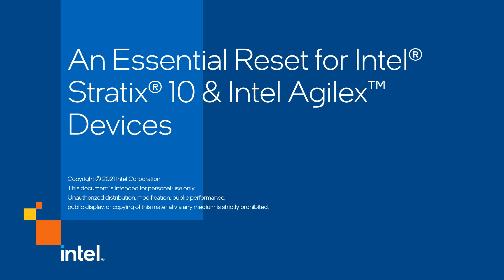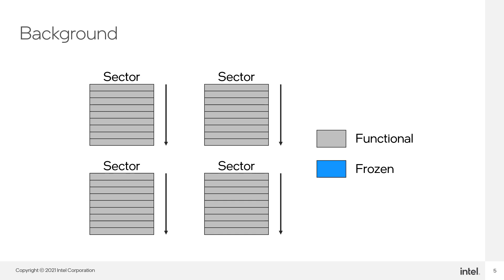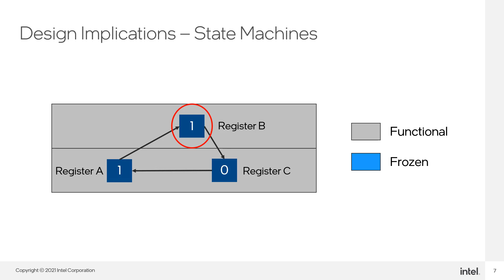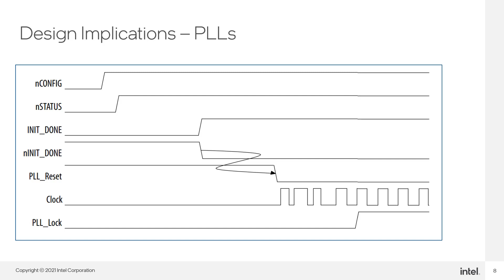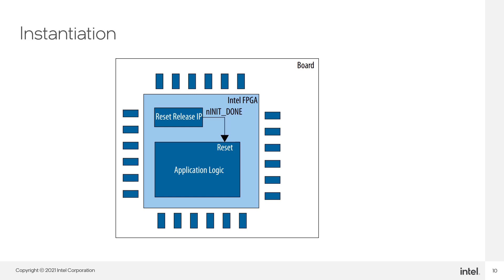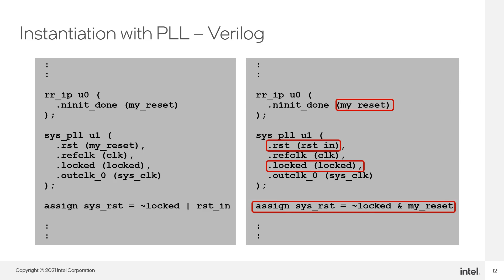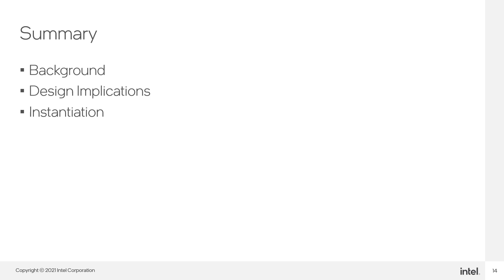インテル® Stratix® 10とインテルAgilex™ デバイスにおけるリセットの重要性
インテル® Quartus Prime開発ソフトウェア・プロ・エディションで使用可能なReset Release Intel ® FPGA IPは、すべてのインテルStratix® 10とインテルAgilex™ デバイスで使用する必要があります。これは、FPGAがコンフィグレーション・プロセスを完了するまでの間デザインをリセット状態に保持するためです。このビデオでは、コンフィグレーション・プロセスのバックグラウンド、コンフィグレーション・プロセスのデザインへの影響、そしてReset Release Intel FPGA IPをインスタンス化する方法について説明します。